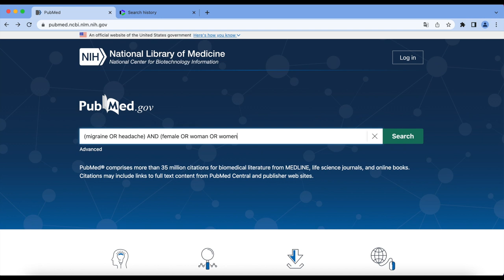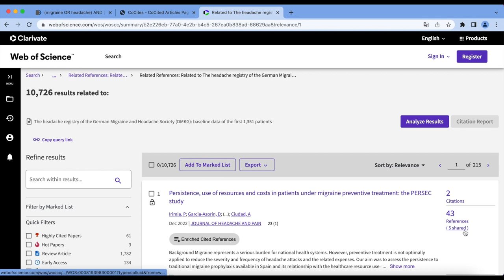How to: Literatursuche mittels Co-Zitation // Universitätsbibliothek Leipzig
Wie kann uns ein Blick in die Quellenangaben bei der Literaturrecherche helfen? In diesem Video erklären wir, was Co-Zitationen sind und wie man diese nutzen kann, um geeignete Literatur zu finden.